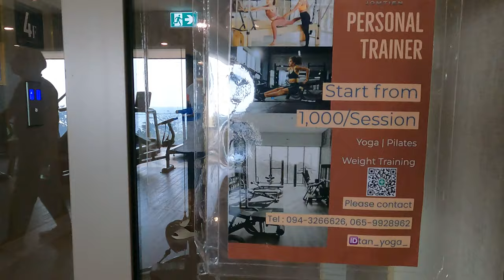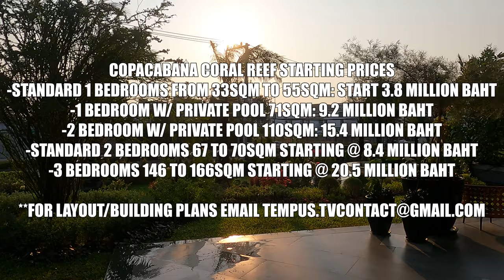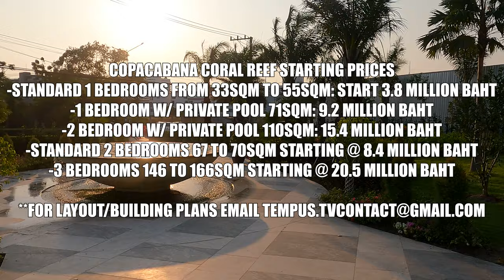The BEST beachfront condo in Thailand? Let's see... (Copacabana Jomtien)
Copacabana Jomtien is by far the condo I get asked about the most here in Pattaya Thailand. Ever since I arrived in Jomtien Beach this has been a building I was always interested in seeing for myself. When it comes to beachfront condos in Pattaya this one is always touted as one of the best. Join me today as we check out everything from the beautiful lobby, to the rooftop pools and MULTIPLE different condo options. Let's see what the deal is!

Want to Start Your Own YouTube Channel, But Not Sure Where To Start? Not To Worry! Take Advantage Of TubeTactics Courses AND Mentorships HERE -

Looking to party in Pattaya and not sure where to go? Download My TOP Destinations for NIGHTLIFE IN PATTAYA

Become part of the Tempus TV Squad!